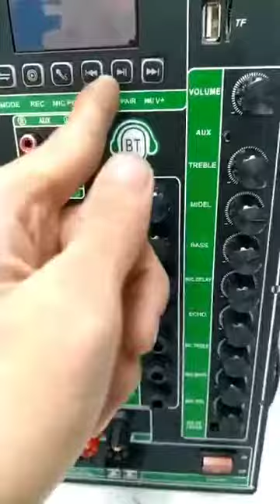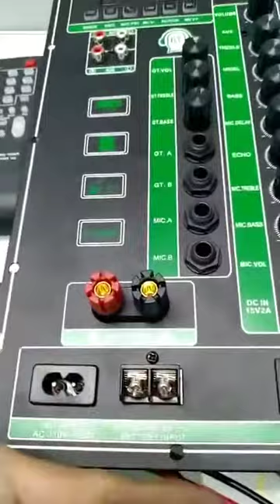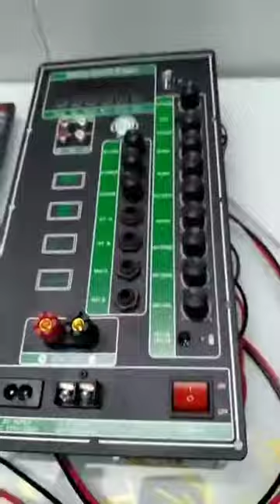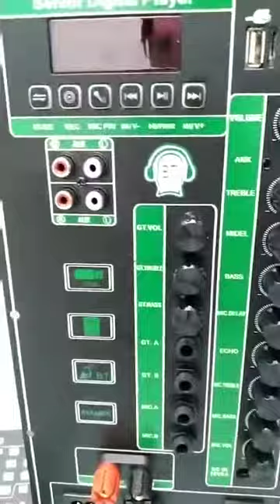mạch loa kéo 3 tấc đôi chuyên Guitar điện và Karaoke, 2 kênh độc lập sử dụng 2 ic CS8676 120W + 120W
Mạch loa kéo Đại Phú giới thiệu 1 mẫu mạch loa kéo mới, mới 2021 có nhiều điểm ấn tượng:
- Chuyên cho loa kéo 3 tấc đôi hoặc 2 thùng loa 2.5 tấc đôi
- Chuyên cho sử dụng Guitar điện và Karaoke
Thông tin sản phẩm:
- Kích thước: 16x31.5cm, chiều sâu mạch: 4.5cm
- Ngõ ra loa 2 kênh độc lập, mỗi kênh sử dụng 1 IC CS8676. Như vậy 2 kênh dùng 2 IC CS8676. Công suất 120W + 120W
- Có nguồn xung 220V để cấp nguồn cho mạch và sạc bình. Mạch sử dụng bình ắc qui 12V. Sạc tự động ngắt
- Bluetooth thế hệ mới nhất
- Lắp được cho Micro không dây 5V hoặc 8V
- Phần chỉnh Music: Vol Treble Midel Bass. Phần chỉnh Karaoke: M.Vol M.Bass M.Treble Echo M.Delay. Phần chỉnh Guitar điện: GT.Vol GT.Treble GT.Bass
- Có cổng SPK OUT để kết nối với loa bên ngoài
- Có cổng gắn Led nháy theo nhạc 12V